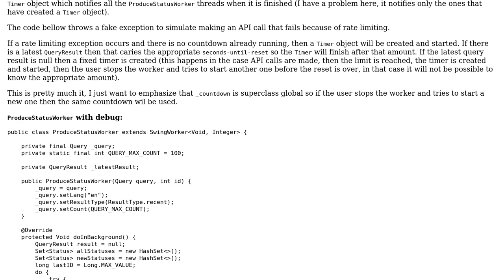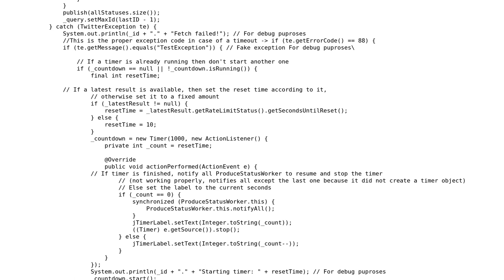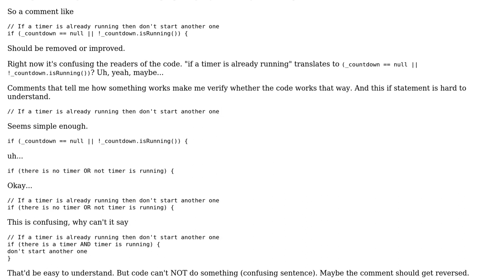Pausing a SwingWorker with a Timer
With thanks & praise to God, and with thanks to the many people who have made this project possible! | Content (except music & images) licensed under CC BY-SA | Music | Images & others | With thanks to user Pimgd user Aki K and the Stack Exchange Network Trademarks are property of their respective owners. You are responsible for your own actions.